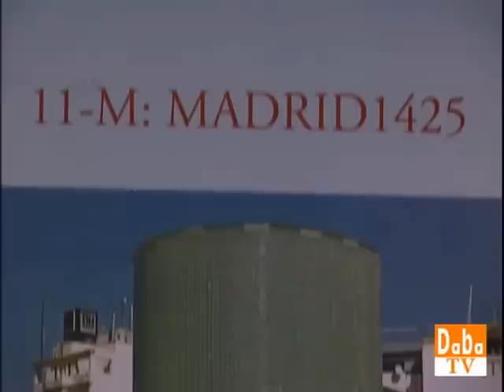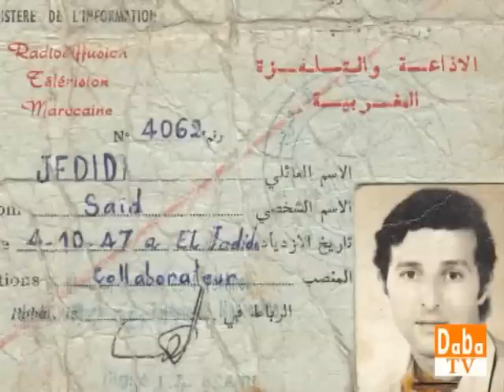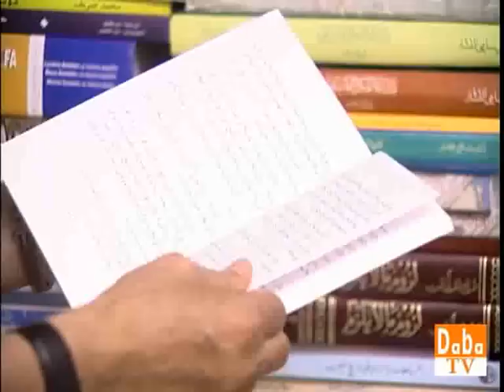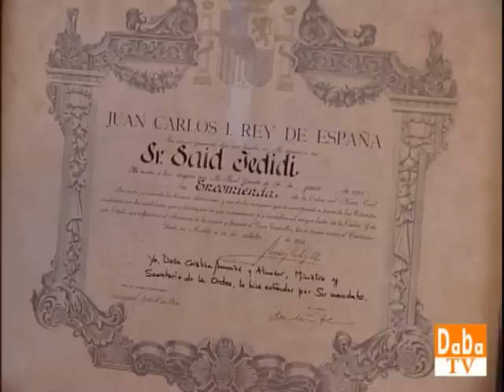سعيد الجديدي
دردشة مع الإعلامي سعيد الجديدي